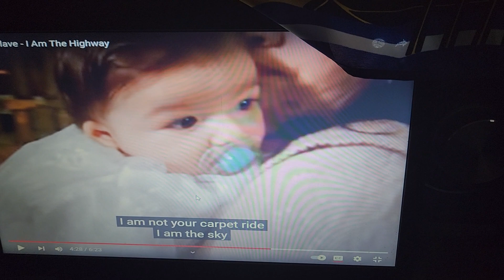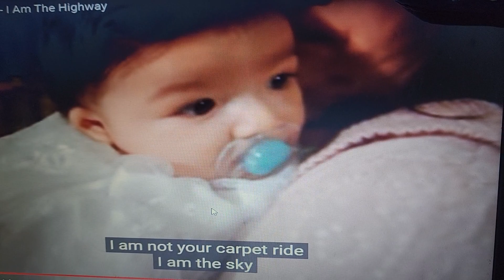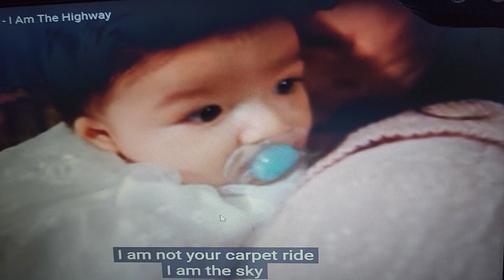Lea Michele Run To You drum cover (Ethan version)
Another cover for Ethan and Ruby!!!@